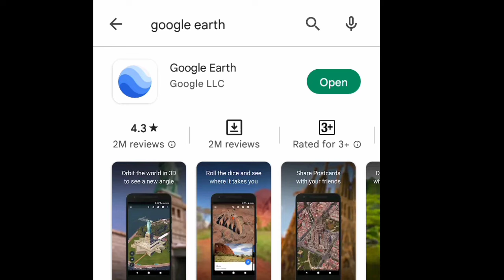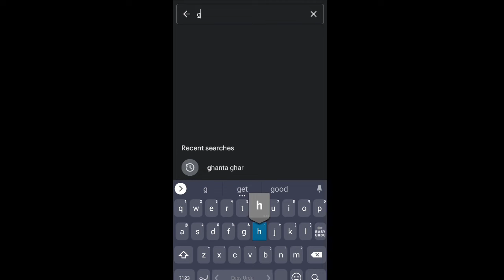How to find location with google earth | How to Search Location in Google Earth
Other queries👇
google earth hacks
coordinates
how to find
tutorial
gps
how to
Hacks
maps
googleearth
googlemaps
Desktop
properties
information
google earth
Google Maps
earth
Seth Williams
REtipster
GPS Coordinates
location
directions
link
satellite
image
easy
pin point
point
hack
lesson
guide
how to find gps coordinates
chrome
turn by turn
maps app
mapping
data
latitude
longitude
find
quick
fast
simple
how to find and use GPS coordinates
Google Earth
Eyes of Himalayas
How to Search Location in Google Earth
location google map
location google
search
for
places
google
learn
searching
Satellite
live Satellite
3D Map
2D Map
Make4u
google earth ko kaise use karte hain
google earth kya hai
google earth urdu
google earth 3d
satellite view on mobile
my home view
satellite camera
Earth
live satellite view of earth
live satellite view of my house
satellite view of earth
earth satellite view
India pakistan border view
how to use google earth
satellite view google map
satellite view google
How to Urdu
Asim Ali khokhar
How to Use Google Maps ! Google Maps 2019 Tips And Tricks Google Map Without Internet
HOW TO USE GOOGLE MAPS TO REACH YOUR DESTINATION
how to navigate google maps
how to understand google maps directions
how use google map
how to use map
google maps offline
google maps tutorial
how to use google maps app
how to use google map while driving
how use google maps offline
how to use google map offline
Track Live Location With Google Maps
google maps live location
google map live location
track location by google map
google map live location video
Live Location Map
live location sharing
Track Live Location
live location
track location
track location
my mobile guide
location sharing
current location
google map
google map add location
my big guide hindi
techintimidation
navigation
global position
web
map
Google earth kaise chalaye
Google earth
Google pe apna ghar kaise dekhe
Google map kaise chalaye
Google map me address kaise dale
Google map me apna location kaise set kare
how to use google earth pro
google earth hindi mein
google earth tutorial hindi me
google earth kaise chalate hai
google earth kaise use kare
google earth street view tutorial
google earth live street view hindi
google earth reels
how to add your home address on google maps
add your shop o n google maps
how to index your shop on google maps
hindi urdu google map location
hindi
urdu
asad ali tv google maps
Android phone
Play Store
How do I get driving directions on Google Maps?
How do I use Google Navigation?
google maps app.
how to use google maps on iphone.
mrok
ok
mr
नक्शे का उपयोग करें
Google Maps istemal karne ka tarika in urdu
how to find land area online
area in google earth
how to find area using google earth
google earth area calculation
how to find area of land
irregular land area
land area calculation
formula for area calculation
google earth tutorials
how to find area in google maps
how to find area in google map
ruler option in google earh
area option in google earth
google map area
google map area calculator
google map area calculation tool